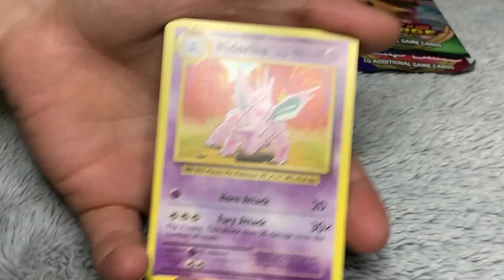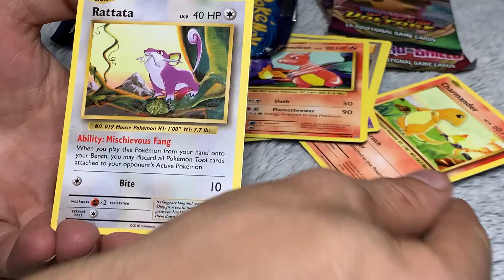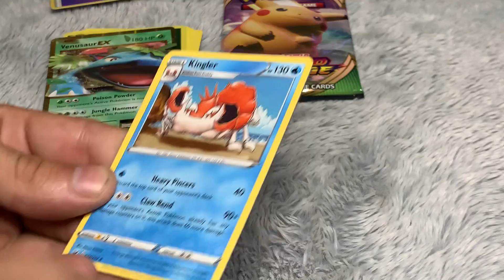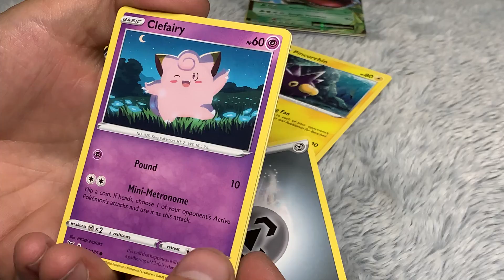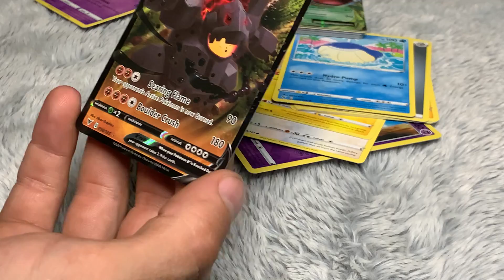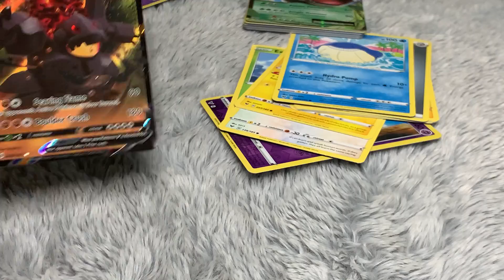Vivid Voltage Roulette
The Race For Rarity Episode 37

We have a roulette of heat today!
4 types of zards, a chunky chu? what can it be?

Pokemon card booster opening (Sometimes with friends!) and ASMR enjoyment with rare cards.
Sit back with some cards and some crisp clear sounds.

See a card you want?

Etsy.com/shop/artsynothing
If you would like more information on the artists or to get a custom work done for yourself or loved one feel free to message me below, or go to either the instagrams or etsy page listed here:

Pokemon Instagram:           @Vintagepokemoncards
Art Instagram:                                @SPRartwork
Etsy store:                              Etsy.com/shop/artsynothing
Wooworking Instagram:            @Catscarpentry

If you liked the video please consider dropping a like down on the video and subscribe if you would like to see more content of this kind as well as the other projects we have going on here on our channel. It helps us grow!

Thank you for stopping by and I Hope today you smile 12,080,851,512x